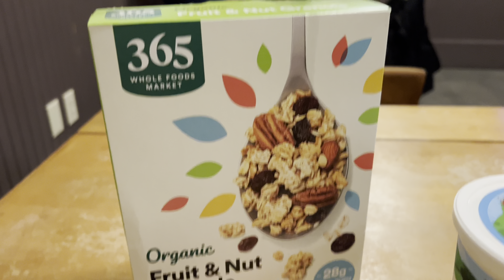Day 7 in Los Angeles, Compton, Roosevelt park, South LA,skateboarding, isolation, loneliness.